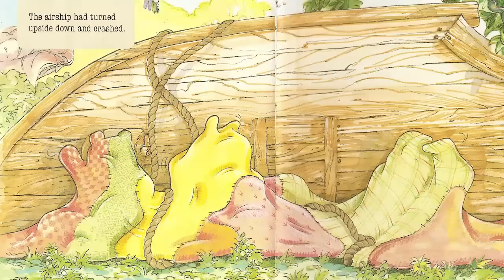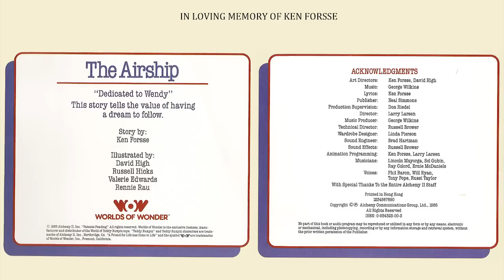Ken Forsse's World of Teddy Ruxpin - The Airship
Teddy Ruxpin launched in the fall of 1985 making 2015 the 30th anniversary of the beloved animated talking bear.  I took the original story, The Airship, and combined the images from the storybook and video from my Airship store display to help celebrate 30 years of Ken Forsse's World of Teddy Ruxpin.  Enjoy!